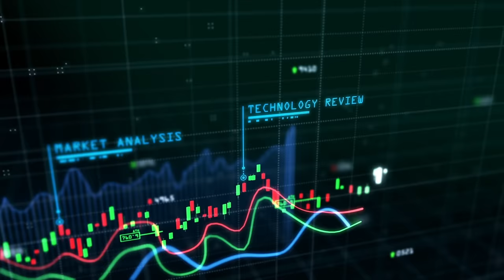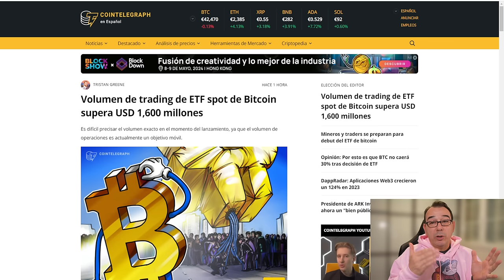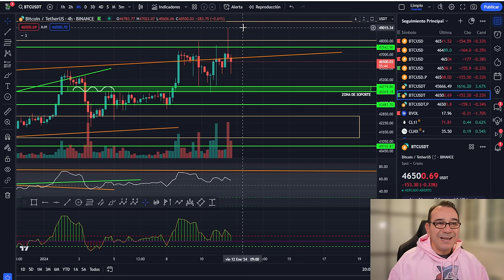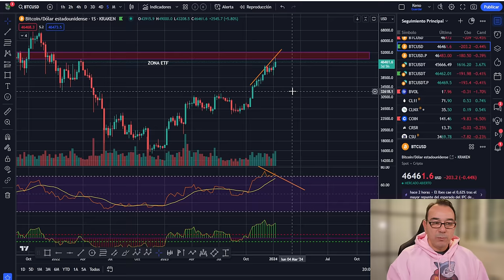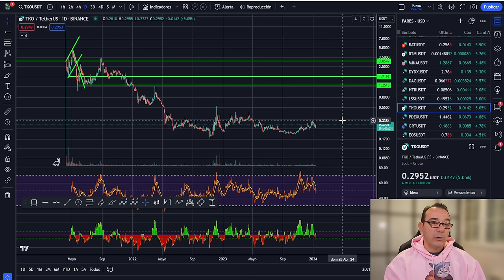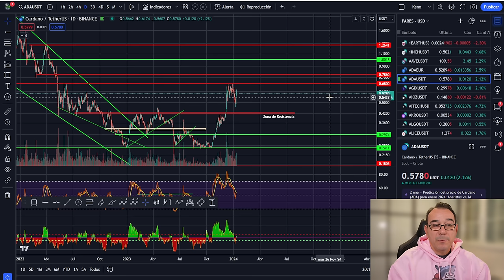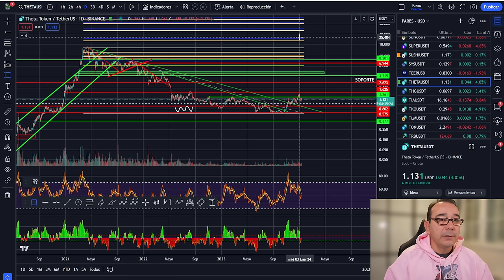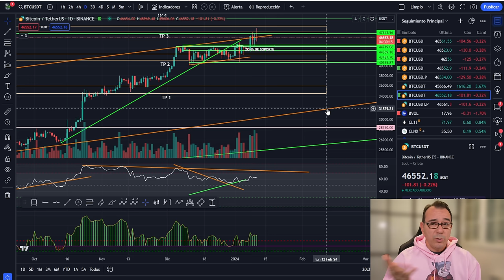💥 LA MEJOR INVERSIÓN QUE PUEDES HACER EN TU P*TA VIDA NO ES BITCOIN 💥